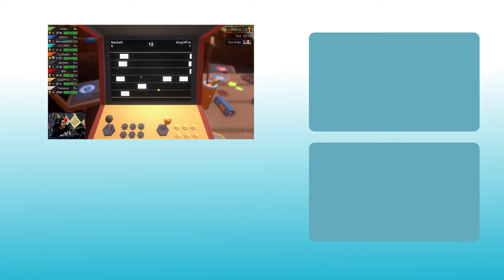MAP SENGGOL BACOK - Pummel Party Indonesia